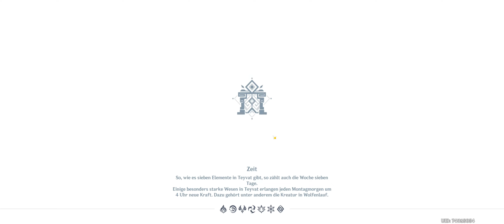Genshin Impact #336: "Komische Prüfung: Von Dornen und Kronen"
Hier ist mein Gameplay von Genshin Impact auf dem PC in 21:9 Auflösung, ganz ohne Kommentare. Ich spiele den weiblichen Charakter, da ich einfach BOCK drauf habe! Ich werde versuchen, so viel wie möglich zu erkunden und jeden Stein umzudrehen. Hoffe, ihr habt Spaß beim Zuschauen!

Genshin Impact ist ein Spiel mit einer offenen Welt, in der man viel erkunden kann. Es hat eine spannende Geschichte und bietet viel Freiheit im Kampf und beim Ausbau der Charaktere. Lasst uns die Geschichte beginen.

Teile  ✅
Kommentiere 💬

Danke an alle, die mich unterstützt haben!
Ihr ermöglicht es mir, neue Spiele und Ausrüstung zu holen, damit ich den Content verbessern kann!

Spielbeschreibung:

Erlebe ein episches Abenteuer in Genshin Impact, ob allein oder mit Freunden. Übernimm die Rolle eines Reisenden aus einer anderen Welt, entdecke die Geheimnisse von Teyvat und finde deine verlorene Familie wieder!
Erkunde eine riesige Welt voller endloser Landschaften, fliege über weite Ebenen, schwimme durch Flüsse und erklimme hohe Berge. Tauche ein in vergessene Gegenden und lüfte die Geheimnisse vergangener Zeitalter.
Stelle dich mächtigen Bossen allein oder im Team, um wertvolle Belohnungen zu erhalten und deine Reise fortzusetzen. Mit jedem Level steigt die Herausforderung, also bereite deine Truppe gut vor, verstärke deine Elemente und löse Rätsel, um an kostbare Schätze zu gelangen.